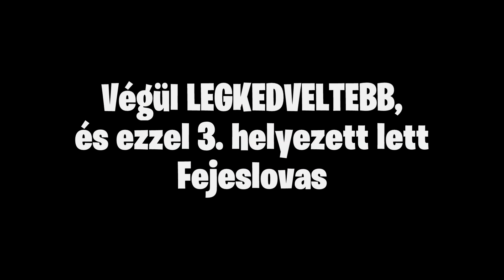Így Csajozik Egy Gamer - Lol Gamer Show 3/6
◆fejeslovas

Kedd: Irl - Kihvás nap 19:00
Szerda: Scrim vs Team of Shadows 19:00
Csütörtök: Scrim vs Team of Shadows 19:00
Péntek: Bounty day 19:00
Vasárnap: Hét összefoglaló és BO3 19:00

◆Grafikus
Köszönjük szépen az indexképeket és a grafikai elemeket a csatornán;